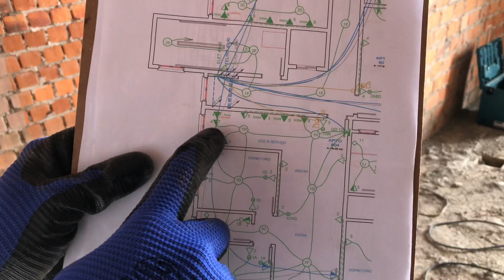ELÉTRICA PREDIAL, ABERTURA DE CANALETAS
Nesse vídeo vcs terão uma ideia de como se começa a parte elétrica em uma obra.
Mostramos duas ferramentas que utilizamos no dia à dia.
Mais informações deixe sua mensagem que iremos responder.